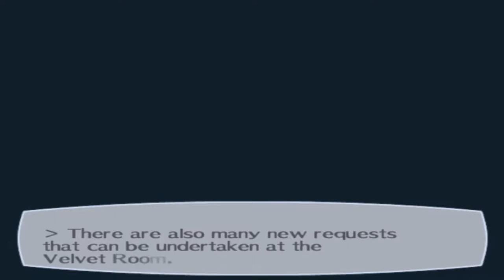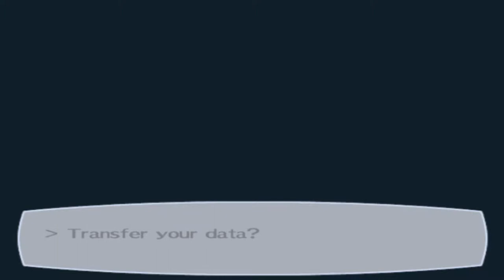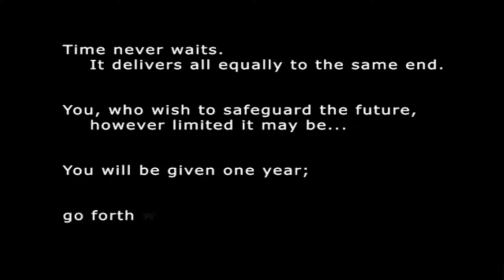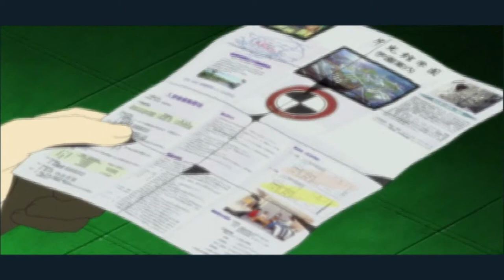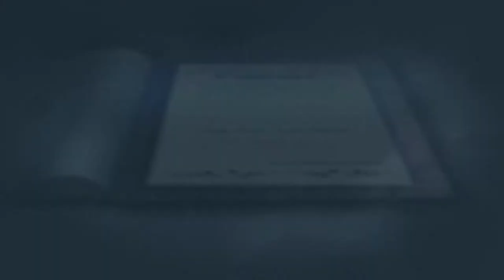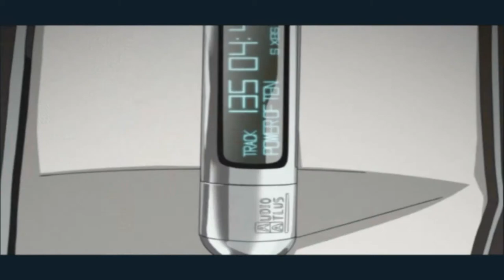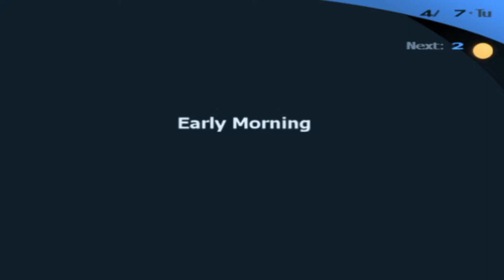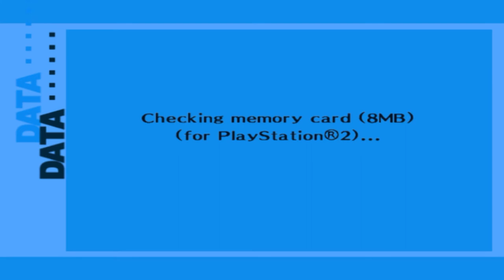Persona 3 FES | Ep 1 | Living In An Anime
Welcome to the first of many. Entering the Dark Hour to take on shadows all the while attending school and trying to be social. Can we keep the darkness at bay? Will we ever be the popular kid?

X-Brotherhood Out!

Chill out, Max, and Relax All Cool!